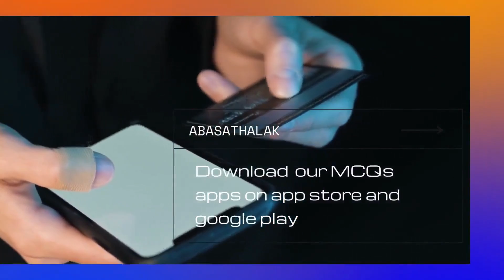25.Dr Amr El Sabbagh_Immunity 5